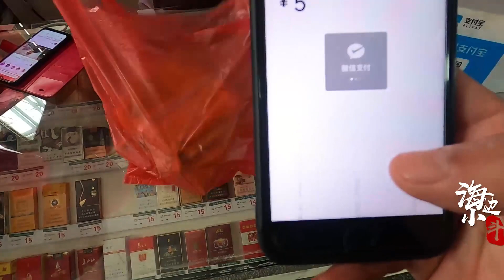不想打擾熟睡的家人，小鬥自己做了一碗奢侈的海鮮面，有你們最近想知道的答案哦【海邊小鬥】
不想打擾熟睡的家人，小鬥自己做了一碗奢侈的海鮮面，有你們最近想知道的答案哦

"hello！大家好，這裡是海边小鬥官方頻道

撈海島生鮮，品鮮美味道，

小鬥每天更新视频，带你一起体验真实的漁民生活。当然最最重要的是各类海鲜的美味做法，小鬥統統教給你

喜歡海邊，海島，海鮮的小伙伴，這裡集合啦，關注我不走丟！

歡迎在評論區留言互動，小鬥每天都在等你"